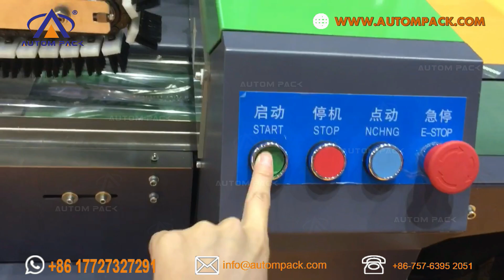ATM 450D High quality plastic bag fresh fruit and vegetable packing machine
This video show the structure of ATM 450D High quality plastic bag fresh fruit and vegetable packing machine

We are a manufacturer of packing machines for more than 15 years. We specialize in servo flow wrapping machines and vertical  (VFFS) packing machines. Welcome to visit our factory in Foshan city, China. We have machines for the show in the workshop.